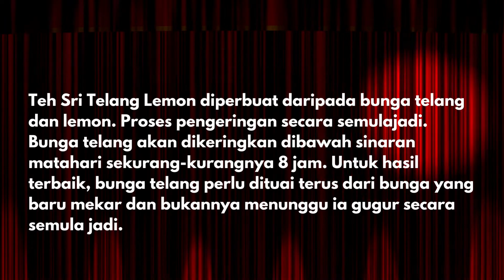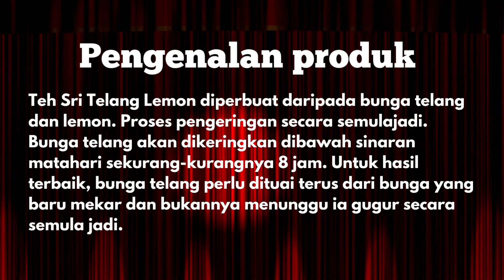INOVASI 2022 - TEH SRI TELANG LEMON